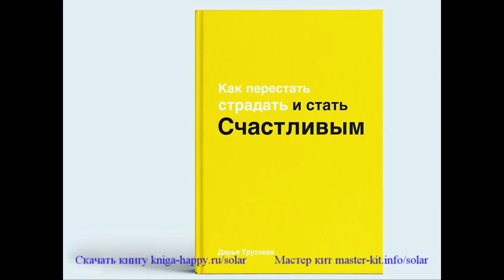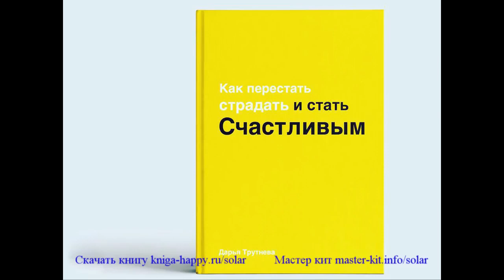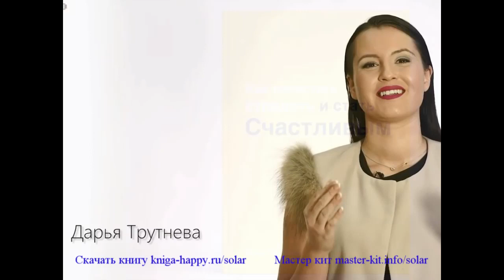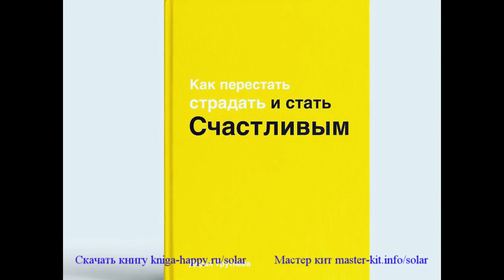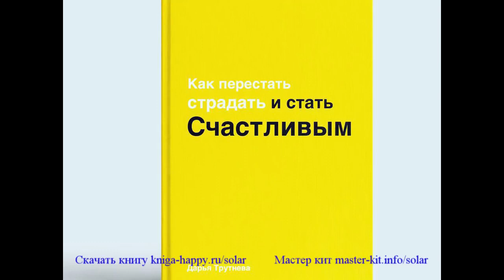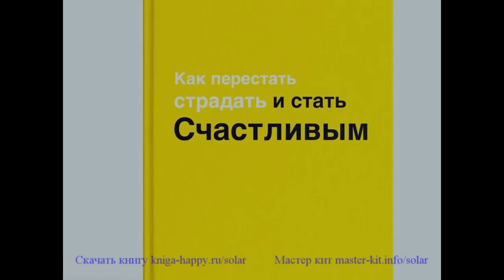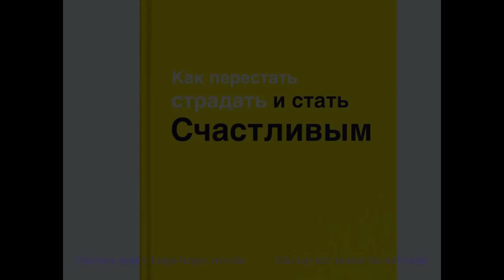Как перестать страдать и стать счастливым (автор Дарья Трутнева)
Изменить свою жизнь может каждый! Изменить свои установки может каждый! Измени свое мышление и изменишь свою жизнь!

Если вы верите, что все наши проблемы из головы, то эта методика вам поможет быстро находить свои негативные установки и трансформировать на позитивные, что будет качественно влиять на вашу жизнь!

У нас каждый понедельник в 19:00 по Киеву (20:00 МСК) проходят онлайн конференции, где вы можете задать вопросы и разобраться в том, как работает методика.

Каждую Субботу в 15:00 по Киеву (16:00 МСК) проходят онлайн разбор (мастер класс), на котором вы будете практиковаться в применении методики на себе и выявите свои первые ограничивающие убеждения. Поймете как методика работает и научитесь пользоваться ею в повседневной жизни.

Телеграмм @kskliarenko

Отвечу на вопросы по методике и помогу разобраться, понять, внедрить методику в вашу жизнь!

Чтобы выявить свои установки по отношению к деньгам регистрируйтесь по ссылке
на трансформационную игру-тренинг по управлению ресурсами «Жизненный капитал»

Желаю вам всех благ! Будьте счастливы!

С уважением Константин Скляренко
Читайте другие книги из этой серии по ссылке